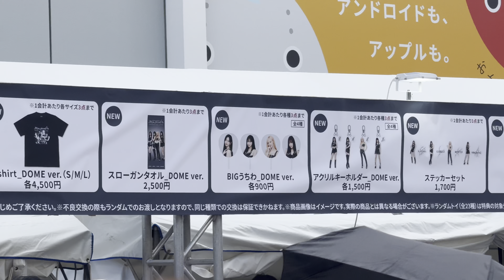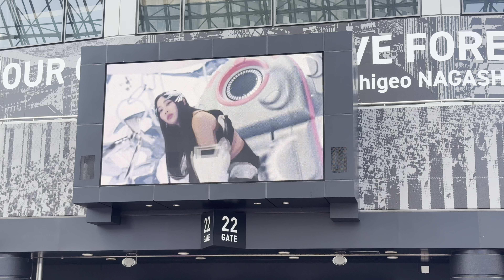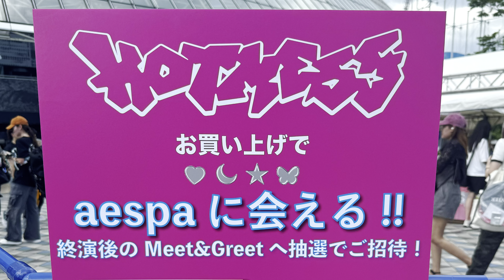2024 aespa LIVE TOUR - SYNK : Parallel Line - inTOKYO DOME -Special Edition- DAY1 東京ドーム 場外の現地映像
aespa エスパ 東京ドーム 暑い中、お疲れ様でした！！